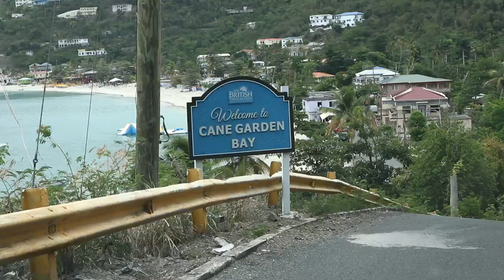8 Beaches On Tortola British Virgin Islands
In this video I share with you 8 more beaches on Tortola British Virgin Islands.  These beaches are located on the nort coast of the island.

🌊 Starting with Cane Garden Bay a tourist destination beach
🌊 Smugglers cove
🌊 Long Bay Beach West End,
🌊 Apple Bay/Capoon bay
🌊 Carrot Bay
🌊 Brewers Bay
🌊 Trunk Bay
🌊 Little Bay

📌📌📌📌📌📌 My Gear 📌📌📌📌📌📌
🌟Canon EOS M100 Camera

🌟Joby Gorillapod

🌟AMIR Phone Camera Lens, 0.45X Super Wide Angle Lens + 12.5X Macro Lens, Clip-On 2 in 1

♩Title:  Sunday_Plans